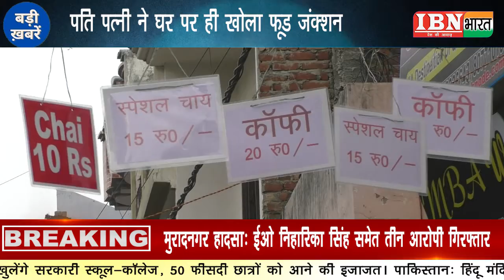IBN भारत : Badi Khabre- Rajisthan पक्षियों की मौत , UP फ्री कोचिंग , MBA चाय वाला...